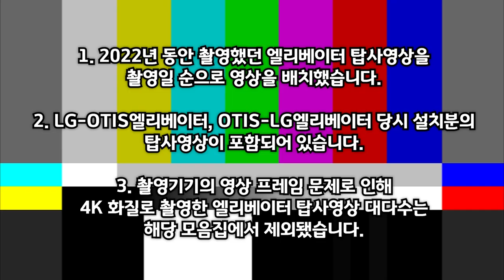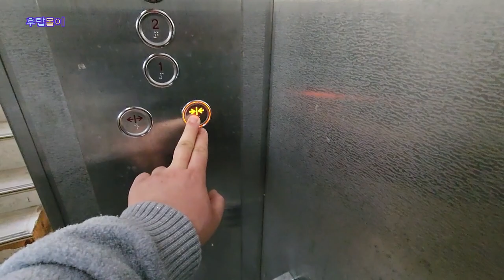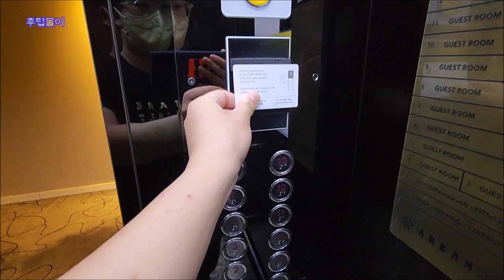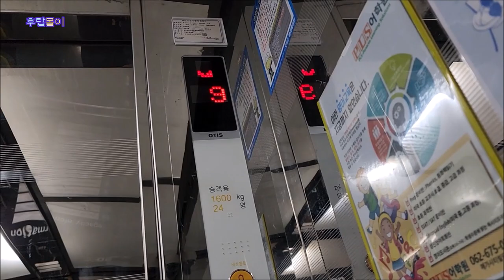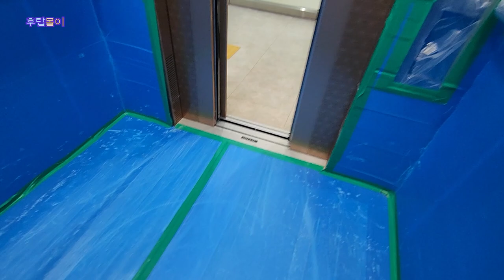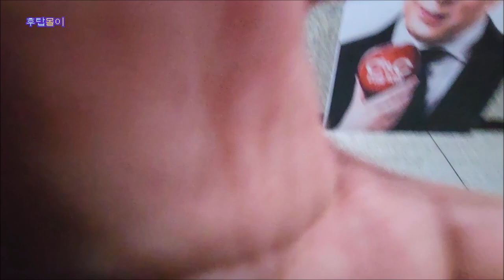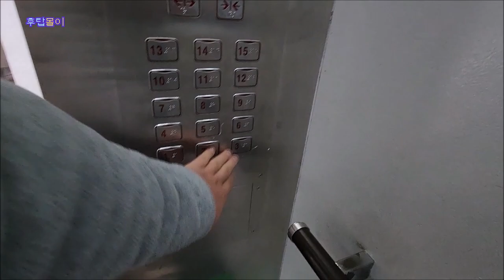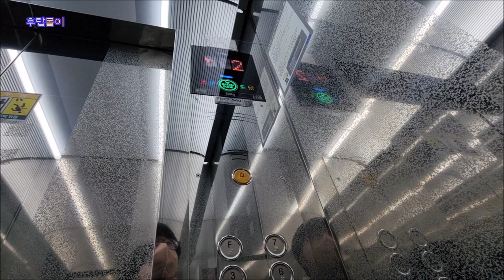[후탑몰이] Part21. OTIS엘리베이터 탑사기 한번에 몰아보기 #4 | 2022년 촬영분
2024년 추석연휴를 맞아 후쿠탄 유튜브와 블로그에 올려졌던 엘리베이터 탑사영상들을 한번에 몰아보는 시간, 몰아보기 컨텐츠 후탑몰이가 돌아왔습니다!
이번 시간에는 OTIS엘리베이터 탑사영상 중에서 2022년 동안 찍었던 엘리베이터 탑사기들을 모아봤습니다.

○러닝타임 : 1시간 44분 52초
○일부 누락된 탑사영상이 있거나 다른 업체의 승강기 탑사영상이 포함될 수 있습니다.